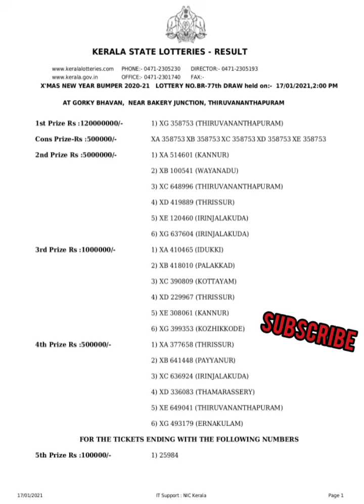17-01- 2021 Kerala state LOTTERIES Result Draw | New year Kerala Lotteries draw